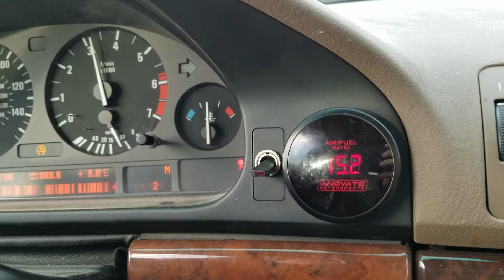1999 540 BMW rear mount turbo 2